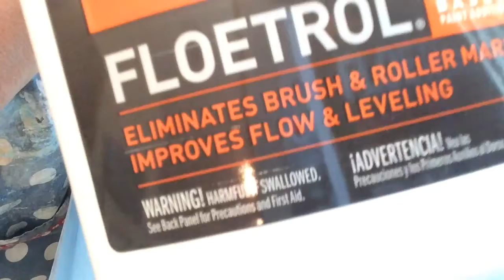#9 Part 2 Fluid Art - Pour Like Me 2 pours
I decided to have 2 pours. This video will show you to not give up on a bad pour.

Paints used
Artist Loft Acrylic Flow
Cobalt Blue
White

Liquitex
Basics
White
Prism Violet
Light Cadimum Yellow

DecoArt
Gold Metallic

Floetrol
Treadmill

Etsy - jenise410